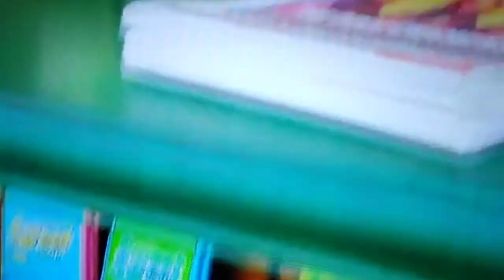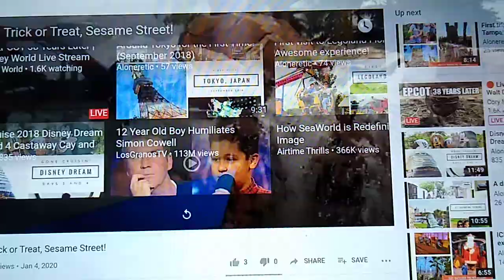SeaWorld Orlando 2020 l Full Complete Walkthrough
Original video by Aloneretic Channel

Our Family trip to Sea World Orlando to visit Sesame Street!